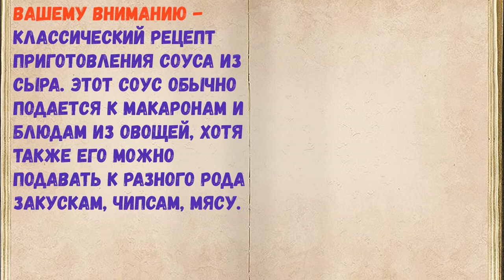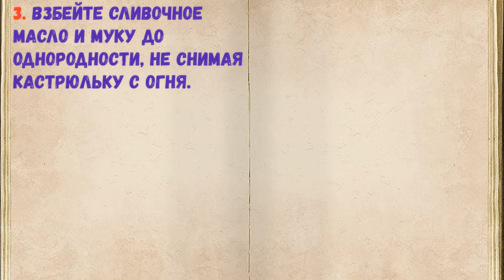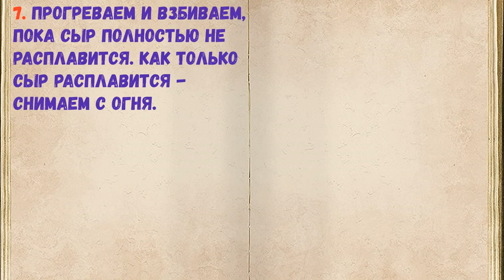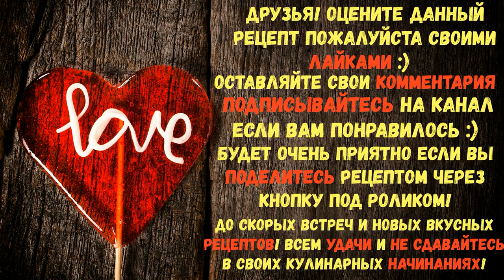Сырный Соус / Книга Рецептов / Bon Appetit